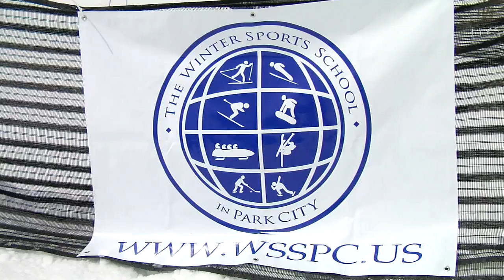The Winter Sports School Race Challenge 2010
With the master time set by Olympian (and graduate) Megan McJames, racers of all types had a chance to ski like an Olympic athlete.